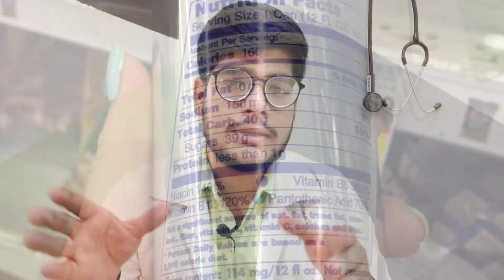Redbull energy deta hai ? Is it healthy ? Redbull full honest review | medbiogyan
Hello friends today video is :-

1)redbull can be dangerous
2)red bull energy drink side effects
3)ed bull health benefits in hindi
4)red bull energy drink ke fayde in hindi
5)red bull drink ke fayde
6)red bull ke fayde aur nuksan
7)red bull peene se kya hota hai

Red Bull Energy Drink Benefits and Side Effects in Hindi - रेड बुल एनर्जी ड्रिंक के फायदे और नुकसान

is video me aap janege ki red bull energy drink ke kya fayde hai aur red bull energy drink ke kya nuksan hai. aur red bull energy drink me kya hota hai, red bull energy drink pine se kya hota hai. is tarah ki kafi jankari red bull ke bare me aa janege.

One 250 ml can of Red Bull Energy Drink contains 80 mg of caffeine, about the same amount of caffeine as in a cup of coffee.

What is Red Bull made of bull sperm? Is taurine made from bull's testicles? Many people bet it comes from some delicate parts of the strongest and most potent bulls in the world, but the truth is that the taurine in Red Bull is produced synthetically by pharmaceutical companies, which guarantees highest quality standards.

Stay healthy
Praveen sharma
  (Medbio Gyan)
Thanks & Regards

MedbioGyan
Medbio Gyan
medbiogyan
med bio gyan.
medbio Gyan
Praveen sharma
Praveen
Medbio
medbio
MedBio

medbio Gyan
medbio gyan
Medbio Gyan
praveen sharma